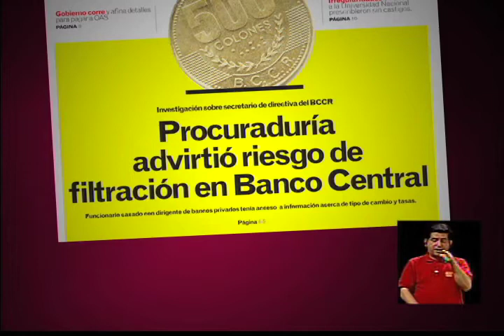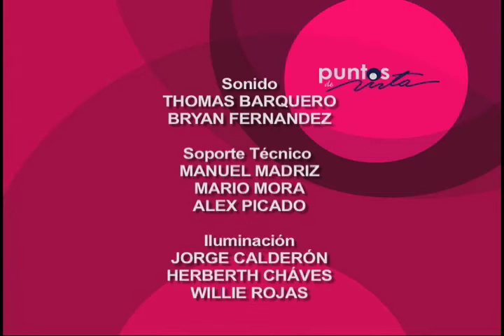Congreso Universitario UCR 2014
Entrevista con Francisco Enriquez, Decano Facultad de Ciencias Sociales